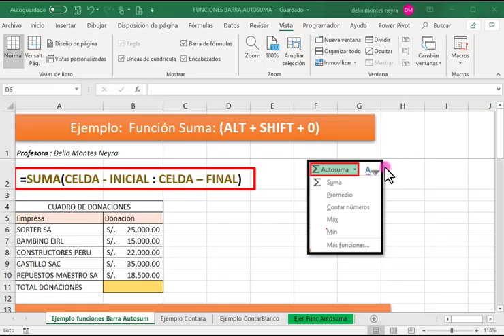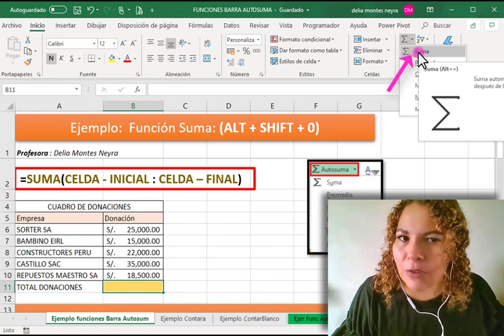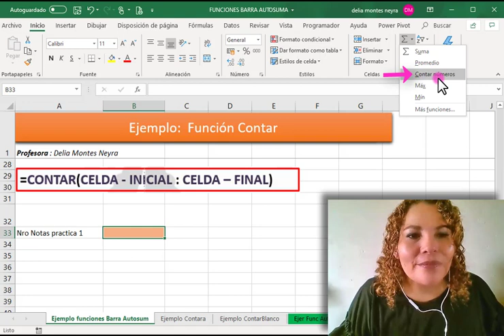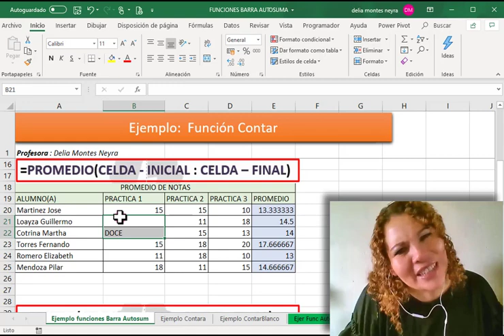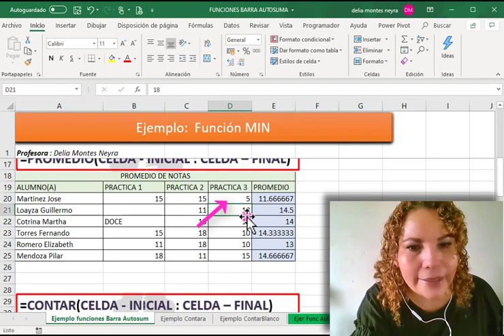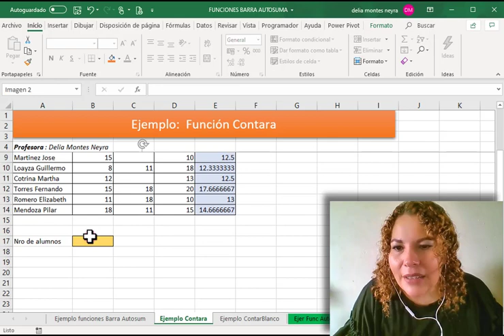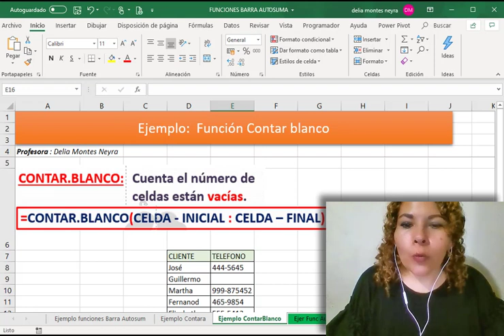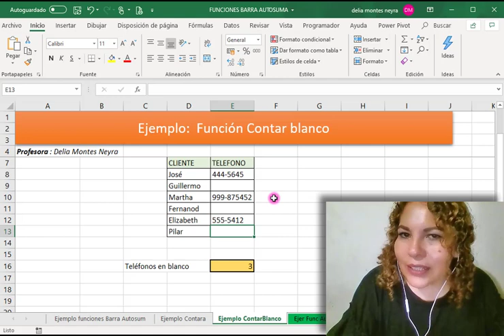COMO USAR FUNCIONES DE LA BARRA AUTOSUMA: 7 FUNCIONES que [FUNCIONAN] 😱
Veremos el uso de funciones clásicas de Excel, aprendiendo el uso de la barra autosuma, agregaremos 2 funciones más al final.